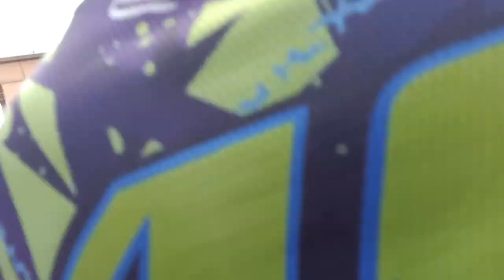Accident 😭😢😭 चाबहिल चोकमा भर्खरै गयो साइकल चालकको ज्यान || On The sport death || Public Bus mistake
Namaskar everyone